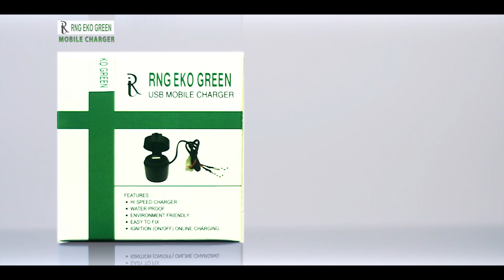RNG EKO GREEN TV COMMERCIAL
TV Commercial for RNG EKO GREEN USB Mobile Charger. It charges mobile phones & other USB devices on motorbikes.

Advertisement Production Company: Rising Tide
Direction & Screenplay: Osama Rahman
Post Production (Editing, Music, Background Score, Voice Recording): Mohit 'MOH' Thakur
Script & Concept: Jatin Goswami
Models: Anirudh Anand, Jatin Goswami
Special Thanks: Michael Fernandes, Udit Chaudhary, Dheeraj & Sumit Bannerjee

Product Description: This 5V-1A USB Motorbike Charger charges mobile phones and other USB devices at very high speed while you are driving motorbikes. It's unique features like waterproof, high speed charging, theft proof, short circuit protection, flexible fitting for all types of motorbike handles, environment friendly, ignition ON/OFF charging makes it a valuable product for all motorbike and mobile phone users. Any bike repair shop mechanic can easily fit the charger on motorbike and connect it with ignition wire or battery. All installation details and instructions are mentioned in the manual. Once it is installed on motorbike then you may charge your mobile & other USB devices with USB cable. It's small and so much light weight that when you have parked the motorbike you can easily remove the charger from motorbike handle and keep it in your pocket which makes it theft proof. This USB charger is waterproof and can operate in extreme weather conditions from -30°C to 65°C so be it hot summer, snowy winter, rainfall or humidity this charger will work effectively. With its short circuit protection feature you and your bike is 100% safe while charging devices. So with RNG EKO GREEN Motorbike USB Mobile charger you never get stranded with a dead battery again!

RNG EKO GREEN C/O Ratnesh International
Address: H-1/205, Vikramaditya Tower Alaknanda Shopping Complex Kalkaji, New Delhi-110019